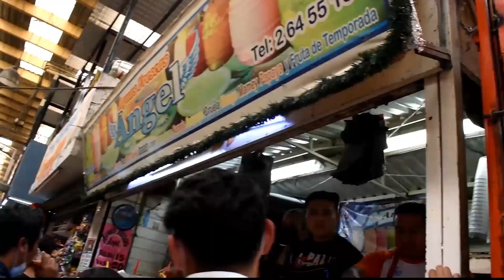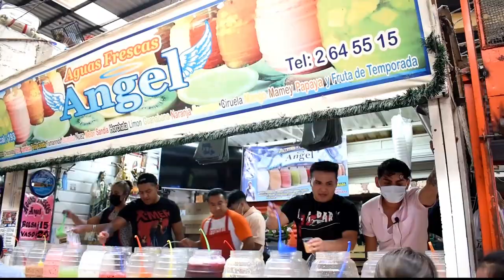Visitamos el mercado Zapata y Rodri vendió aguas frescas...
Amigooooos, ya esta el vídeo de nuestra visita al mercado Zapata, en donde probamos unos ricos tacos placeros y Rodri vendió aguas frescas, comenten nos que lugares les gustaría que visitemos...

PD. Pido disculpas por subir el vídeo apenas, atte: Jenn :c